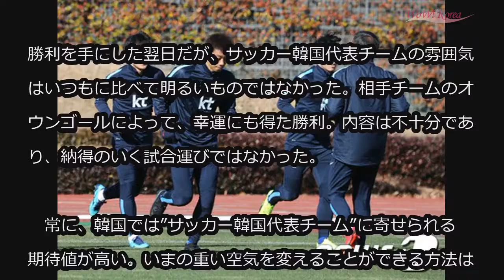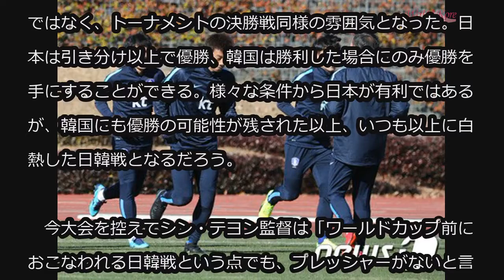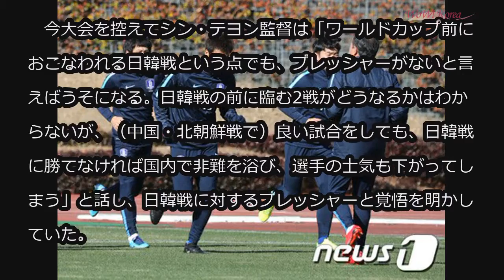‹EAFF E-1選手権›優勝かけた日韓戦に向け、韓国代表がトレーニング (12/13)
‹EAFF E-1選手権›優勝かけた日韓戦に向け、韓国代表がトレーニング

勝利を手にした翌日だが、サッカー韓国代表チームの雰囲気はいつもに比べて明るいものではなかった。相手チームのオウンゴールによって、幸運にも得た勝利。内容は不十分であり、納得のいく試合運びではなかった。

　常に、韓国では”サッカー韓国代表チーム”に寄せられる期待値が高い。いまの重い空気を変えることができる方法は、ただ一つ。優勝をかけた日韓戦で勝利し、優勝カップを手にすることしかない。

　日本で開催中の「EAFF E-1選手権」に参加中の韓国代表チームは13日午前、味の素スタジアム近隣のグラウンドでトレーニングを実施した。前日の北朝鮮戦では相手チームのオウンゴールで勝利。去る9日の中国戦で2-2で引き分けた代表チームは、1勝1分け・勝ち点4を記録し、2連勝中の日本に続き2位に浮上した。

　2戦目までの結果で、来る16日の日韓戦は単なる最終戦ではなく、トーナメントの決勝戦同様の雰囲気となった。日本は引き分け以上で優勝、韓国は勝利した場合にのみ優勝を手にすることができる。様々な条件から日本が有利ではあるが、韓国にも優勝の可能性が残された以上、いつも以上に白熱した日韓戦となるだろう。

　今大会を控えてシン・テヨン監督は「ワールドカップ前におこなわれる日韓戦という点でも、プレッシャーがないと言えばうそになる。日韓戦の前に臨む2戦がどうなるかはわからないが、（中国・北朝鮮戦で）良い試合をしても、日韓戦に勝てなければ国内で非難を浴び、選手の士気も下がってしまう」と話し、日韓戦に対するプレッシャーと覚悟を明かしていた。

　代表チームのストライカー＝キム・シンウク（29）は「日韓戦が事実上、決勝戦となった。重要性が、より大きくなった」とし、「韓国で多くのサポーターがこの試合（日韓戦）を待ちわびているのはわかっている。良い試合をして、楽しみたい」と心境を伝えた。

　韓国代表チームの関係者は13日「明日（14日）は休息日に決定した」と発表。十分に疲労を回復し、集中力を高めることに注力するとの判断だ。

　舞台は整った。日本・韓国両国にとって、今回の日韓戦はいつも以上に熱い日韓戦になると予想される。